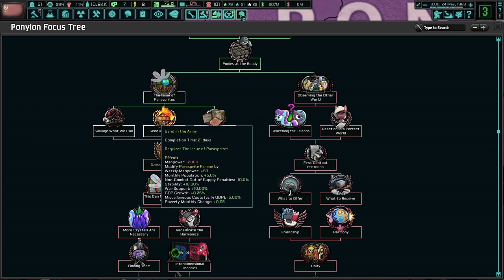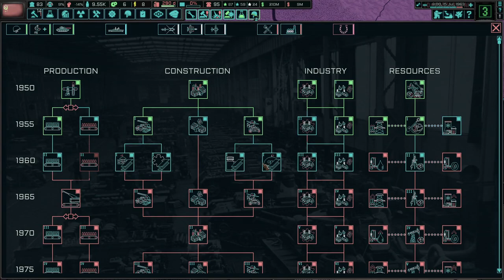The Far East Harmonic Communism Struggle! TNO: Last Days Of Europe, Ponylon #2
Ponylon is a unique easter egg nation that was developed by the TNO devs and Equestria at War devs. They have resurrected Nikolai Buckharin to save the USSR. I hope you enjoy the campaign!